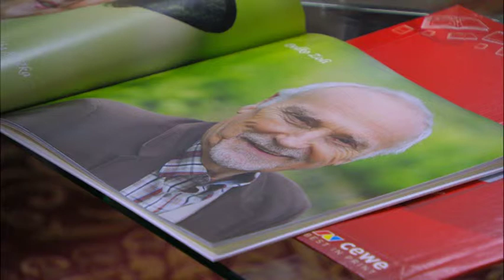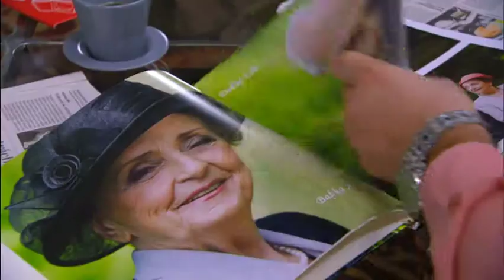CEWE FOTOKNIHA v Búrlivom víne 1